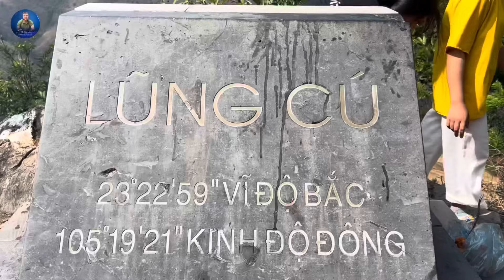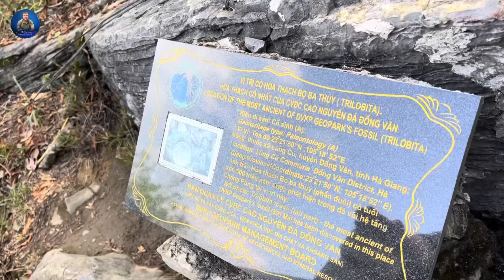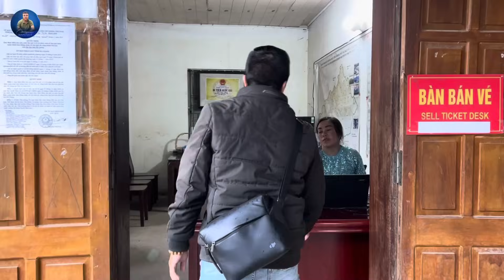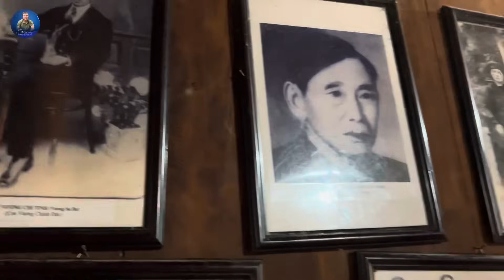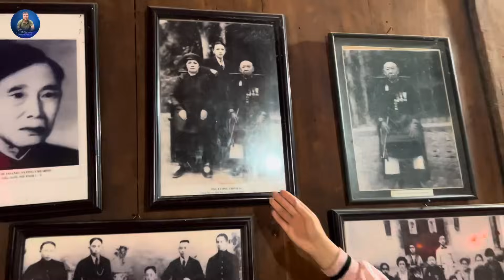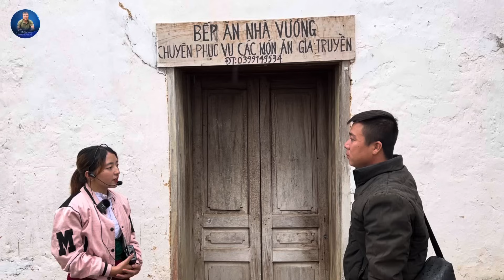Du Lịch Hà Giang | Thăm Địa Đầu Cực Bắc Tổ Quốc Nơi Bắt Đầu Của Chóp Nón Trên Dải Đất Hình Chữ S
Cột cờ Lũng Cú là một cột cờ quốc gia nằm ở đỉnh Lũng Cú hay còn gọi là đỉnh núi Rồng (Long Sơn) có độ cao khoảng 1.470 m so với mực nước biển, thuộc xã Lũng Cú, huyện Đồng Văn, tỉnh Hà Giang,cách điểm cực Bắc Việt Nam khoảng 3,3 km theo đường chim bay. Từ trên đỉnh cột cờ nhìn xuống đất có 02 ao nước hai bên núi quanh năm không bao giờ cạn nước được gọi là mắt rồng, là nguồn nước cho người dân tộc hai bản sử dụng. Cột cờ cách huyện Đồng Văn 24 km, cách thành phố Hà Giang 154 km.

Khu dinh thự của vua Mèo, tên dùng trong các văn bản là Dinh thự họ Vương,hay còn được gọi với tên Nhà Vương tọa lạc trong một thung lũng thuộc địa bàn xã Sà Phìn, huyện Đồng Văn, Hà Giang.Toàn bộ dinh thự vua Mèo có diện tích gần 3.000 m2, được khởi công vào năm 1898 và hoàn thành vào 9 năm sau đó tức 1907. Quá trình xây dựng tốn 15 vạn đồng bạc trắng Đông Dương, tương đương 150 tỷ đồng ngày nay.
Trước khi khởi công xây dựng, vua Mèo Vương Chính Đức đã sang Trung Quốc tìm thầy phong thủy sang Việt Nam đi qua khu vực 4 huyện nằm trong quyền cai quản của mình để chọn địa thế đất. Cuối cùng, Vương Chính Đức và thầy quyết định dừng chân tại thôn Xà Phìn, địa thế đất nằm giữa thung lũng Sà Phìn. Đặc biệt, ở nơi đây có một khối đất nổi lên cao như hình mui con rùa, tượng trưng cho thần kim quy. Nếu xây dựng dinh thự tại đây thì sự nghiệp của Vương Chính Đức sẽ thành về sau.
Hãy cùng Nhật Ký Du Lịch tham quan và khám phá những điểm du lịch không thể thiếu khi đến mảnh đất Hà Giang Này nhé